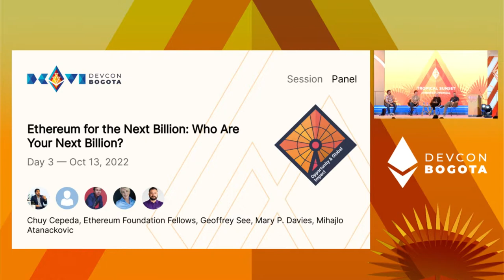Ethereum for the Next Billion: Who Are Your Next Billion? | Devcon Bogotá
Ethereum needs to overcome many gaps in representation across cultures, languages, ages, and more. This panel explores the question: "Who are the people that you consider to be the 'next billion' Ethereum users, and how will Ethereum make an impact on their lives?”

Panelists include Geoffrey See, Mary Davies, and Mihajlo Atanackovic with Chuy Cepeda as moderator.

Speaker(s): Ethereum Foundation Fellows, Mihajlo Atanackovic, Mary P. Davies, Chuy Cepeda, Geoffrey See